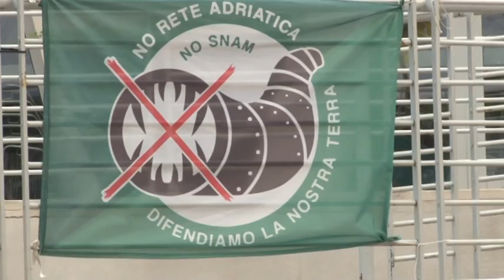A Pescara manifestazione contro le "Grandi Opere Inutili"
Nell'ambito della 9a Giornata Internazionale contro le Grandi Opere Inutili e Imposte e per la Difesa del Pianeta" che vede il clou nella manifestazione NoTav di Torino, anche a Pescara c' è stato questa mattina un sit-in delle associazioni ambientaliste